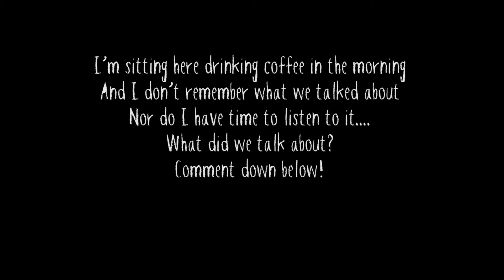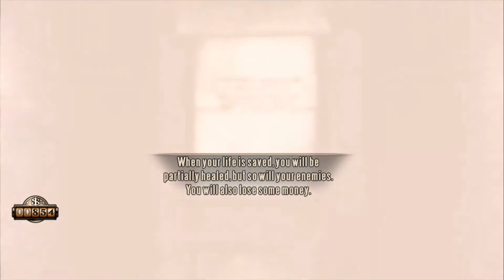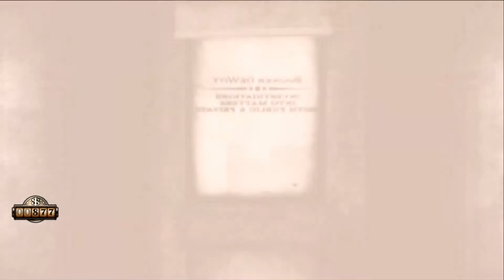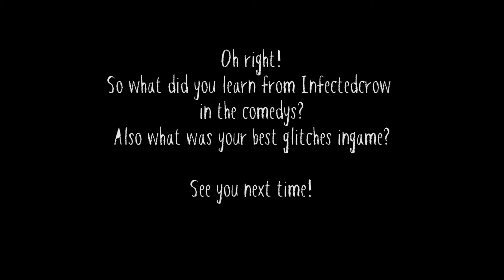Bioshock Infinite LP #9 - Ft. Infected & Zodical - Infected is Teaching You?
What have you learned from InfectedCrow in our Comedies? Also what is your best ingame glitches?